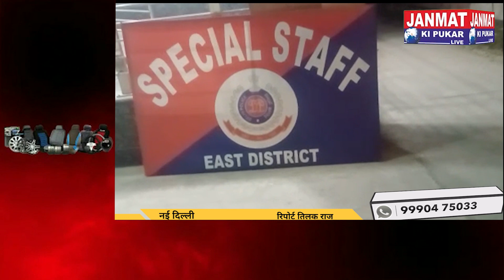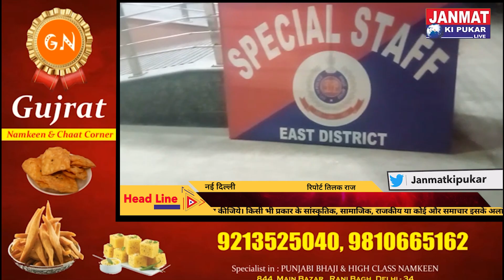स्पेशल स्टाफ ने झटपटमारी की घटना को अंजाम देने वाले को किया गिरफ्तार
स्पेशल स्टाफ ने पिछले 4 महीने के दौरान 20 से अधिक झटपटमारी  की घटना  को अंजाम देने वाले को किया गिरफ्तार